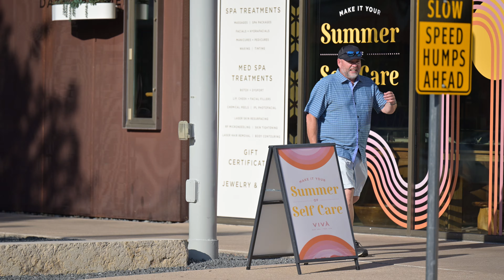Vibes Of The Domain by Vadymchyk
Long video about life in the Domain.